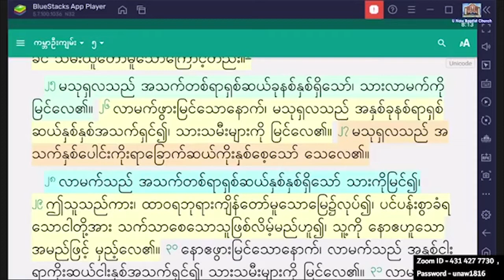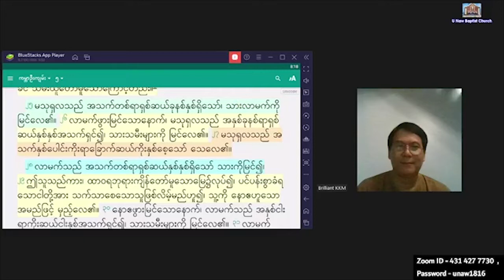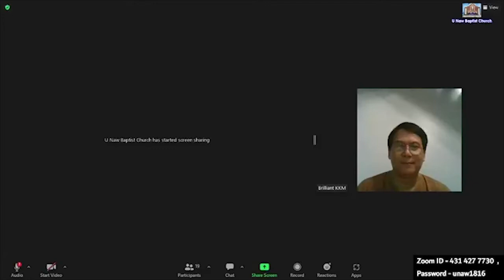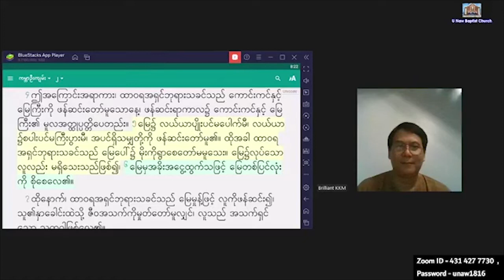Saya Michael Ko Ko Maung - 17. 6. 2022 (Friday) 7:30 PM U Naw Online Worship At Home